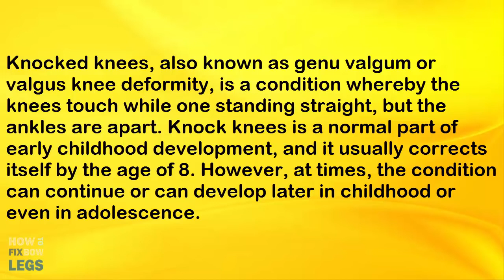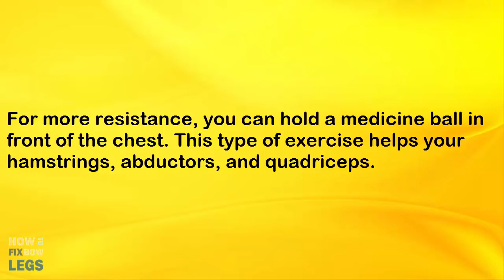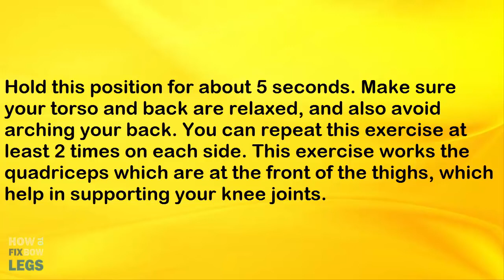Top 3 Exercises on How to Fix Knock Knees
When one talks about bow legs what immediately comes to mind is that distinctive bend or curve in the shape of the legs. While standing upright with the ankles of both feet touching, one finds it virtually impossible to get one’s knees to touch each other. Bow legs is medically known as genu varum, and involves a bent or curved shin bone and thigh bone, resulting in a curved leg.

All babies are born with bow legs due to the way they are forced to remain curled up within the mother’s womb. Most of these babies grow out of it naturally. Of course, those who don’t lose their bow legs in the first 3 years of growth, can end up living with it all their lives. This can become increasingly troublesome and eventually even lead to one developing arthritis due to the damage caused by using joints that are continuously under strain.

It’s important to understand what causes bow legs in the first place. Knowing the causes can certainly aid in deciding what options you may want to choose from as a remedy for the condition. Bow legs can be caused by various factors, such as the lack of vitamin D, Blount’s disease, under-nourishment, a history of broken bones and fractures, or even poisoning by lead or fluoride.

Dietary deficiency
Children who do not get sufficient exercise often lack vitamin D. This is not surprising, as the lack of exercise usually correlates to the fact that the child is not getting enough exposure to outdoor activities or the outdoors. Playing around just ten minutes in the sun can allow a child to absorb their entire recommended daily quota of vitamin D from the sun’s rays.

This is needed for proper growth and for the development of bones in particular. What’s more, when a child plays, especially outdoors, they tend to develop a rather healthy appetite. This, in turn, helps in encouraging the child to eat healthily and enjoy a varied diet that is essential for the proper growth and development of the body.

Accidents in childhood
No matter how careful one is with their children, things are not always in one’s control, especially when dealing with toddlers. During the early years of development, a child is bound to bump into things, fall down, and sometimes even get bruised and cut, while learning to walk and deal with their surroundings. Of course, unfortunately, there are even times when things get out of hand and the child actually ends up with a fracture.

If this fracture is not taken care of properly, this simple accident could prove expensive as the child develops and the broken bone starts growing with an incorrect direction and shape. If left unattended, this child could end up with bow legs as an adult, just because the bone once broken was not treated properly and lacked proper medical attention!